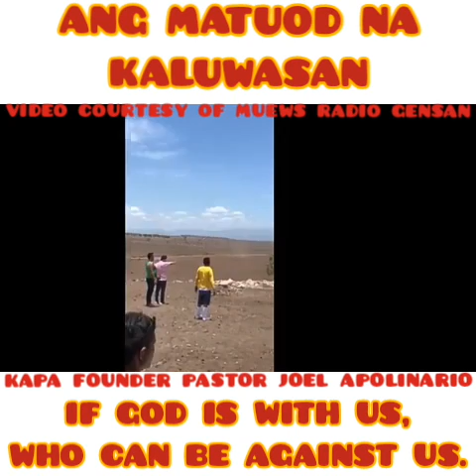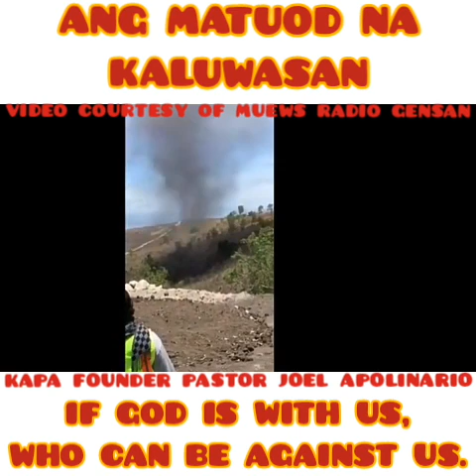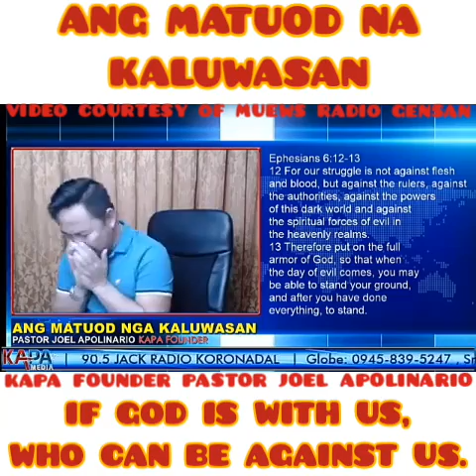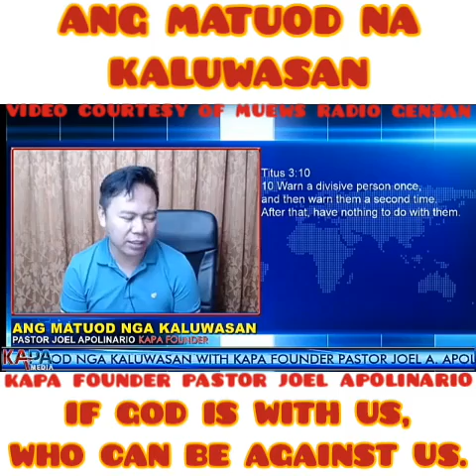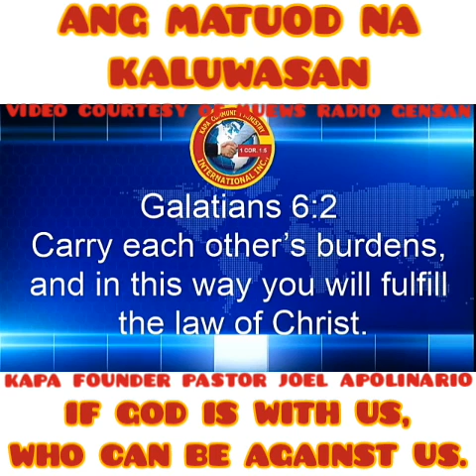KAPA FOUNDER PASTOR JOEL APOLINARIO APRIL 2, 2019. TORNADO SA BANANA PLANT DI UMUBRA KAY PASTOR!